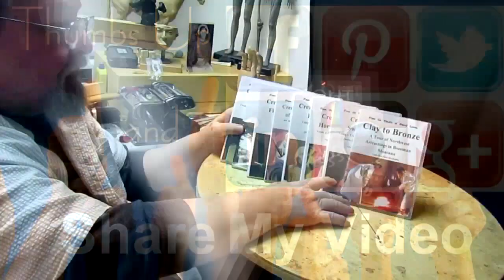Armatures Made for New Project